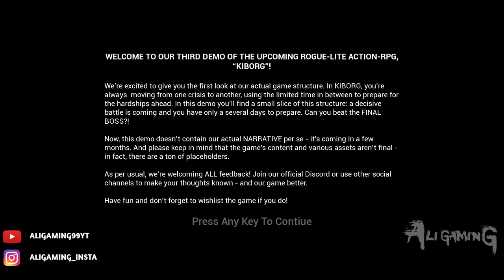KIBORG 1ST LOOK Walkthrough Gameplay (Upcoming game)